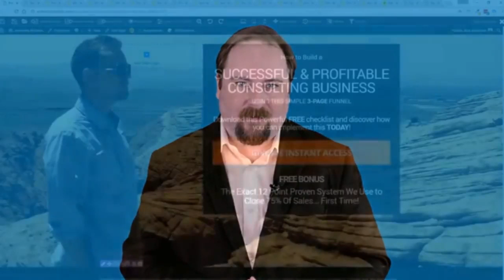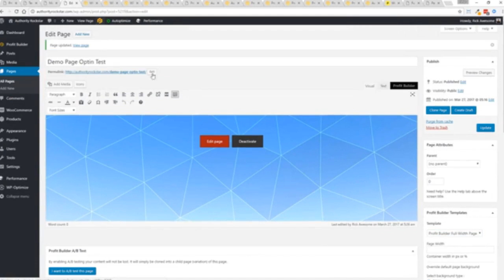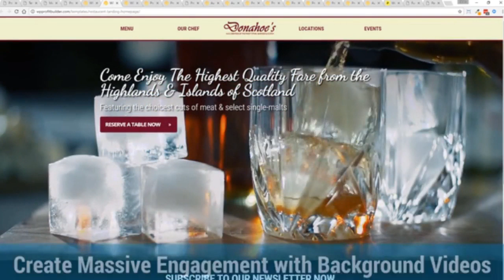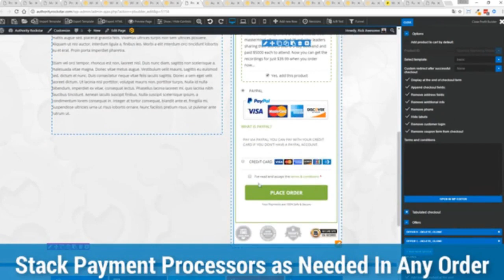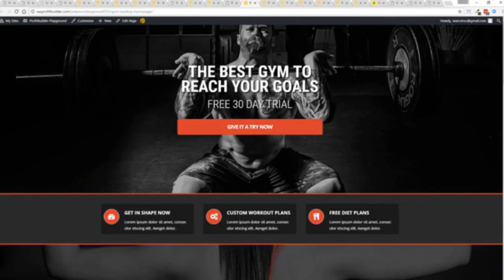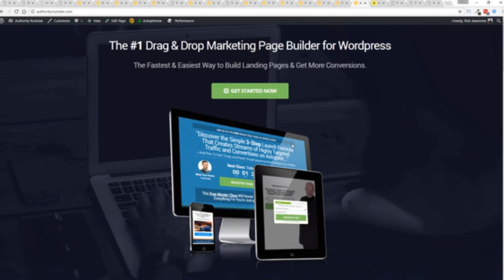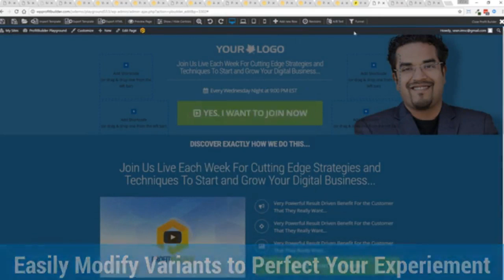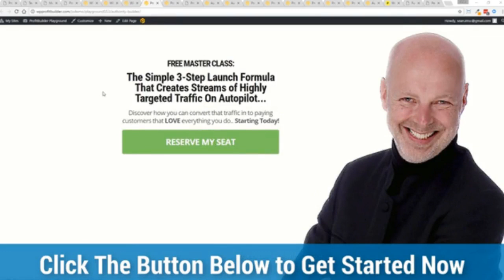Landing Page for App 2019 | Promote Mobile Apps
In this video, you will learn how to make a landing page for app promotion.